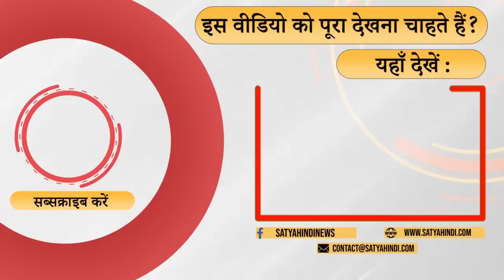गुजरात में मोदी को झटका दे चुके है गहलोत । SHASHI THAROOR । RAHUL GANDHI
चौतीस साल की उम्र में कांग्रेस में आने वाले अशोक गहलोत की उपलब्धियां भी कम नहीं है . सौरभ वाजपेयी की  टिपण्णी